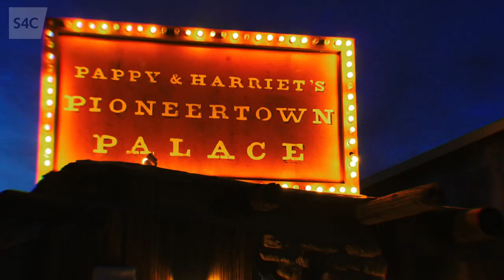Cate Le Bon "Curadur" - Cate Curates - Pys Melyn, ACCU, Devendra Banhart, Courtney Barnett & More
S4C. 31 March 2022. In between two Cate le Bon performances, Cate talks with her guests, about her life, where she now lives, architecture, Wales and more. Musical guests curated by her play live. Much of the conversation is in Welsh, some is in English.

00:00 Cate le Bon - Daylight Matters
06:10 Pys Melyn
13:53 Pys Melyn and DRINKS
17:20 Kris Jenkins in conversation with Cate (English)
20:54 ACCU
28:49 Samur Khouja in conversation with Cate (English), followed by Noon Court
34:30 Devendra Banhart
39:42 Courtney Barnett & Stella Mozgawa
44:40 Cate le Bon - Moderation